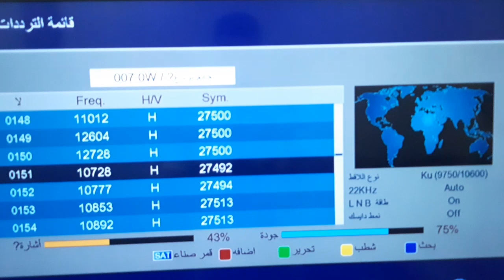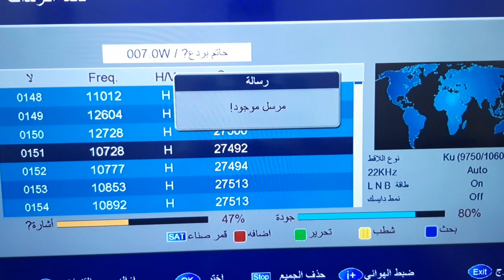تردد قناة الصراط الجديد 2020 Al Sirat TV علي النايل سات